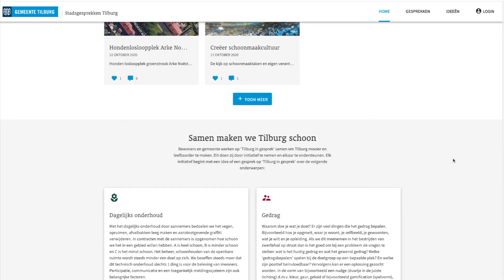Tilburg Schoon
Hoe werken we samen aan een schone stad? Denk en praat mee en ga naar